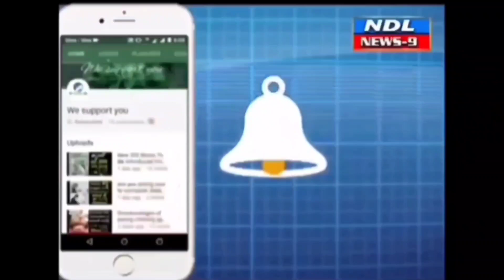భక్తుల శివనామస్మరణతో మారుమోగిన మహానంది.. వేద పండితులు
Nandyal News9 --కార్తీక మాసం మొదటి సోమవారం సందర్భంగా శివాలయాలలో భక్తుల శివనామస్మరణతో మారుమోగాయి. నంద్యాల పట్టణంలోని పలు శివాలయాలలో భక్తులు ఉదయాన్నే భక్తిశ్రద్ధలతో ప్రత్యేక పూజలు నిర్వహించి తీర్థప్రసాదాలను స్వీకరించారు...NDL News9